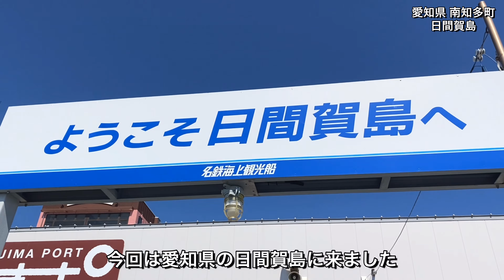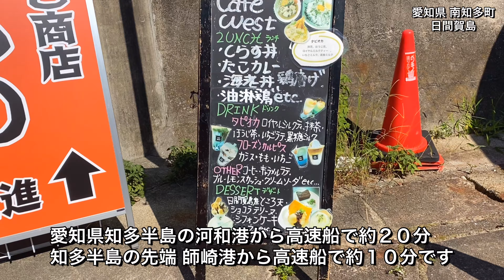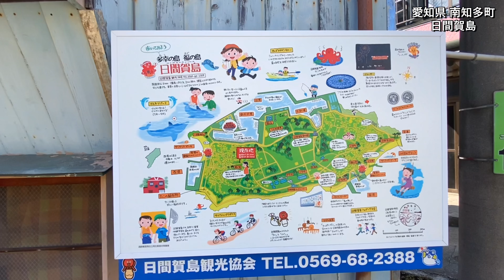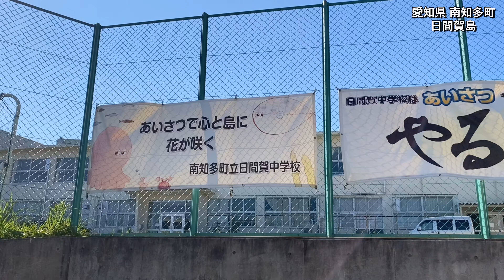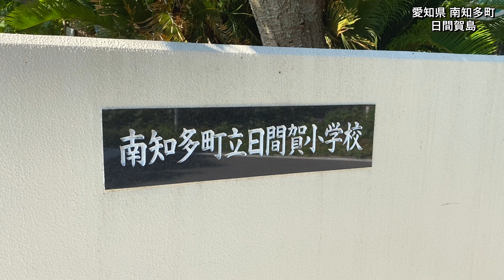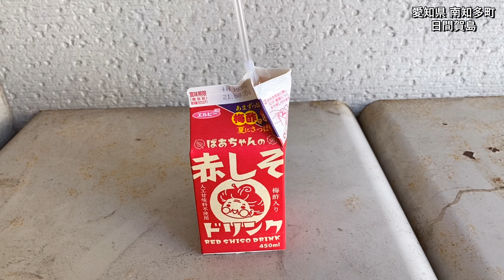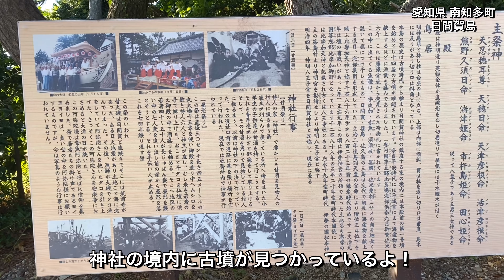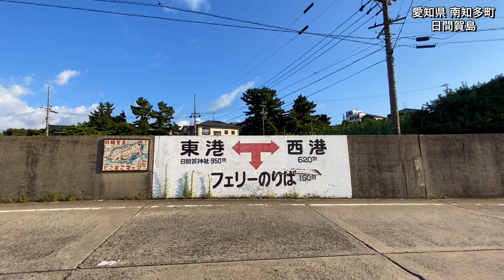【離島】愛知県南知多町日間賀島の雰囲気が伝わる島一周散歩三河湾展望動画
今回は愛知県南知多町日間賀島の動画です！
名古屋市から近く、知多半島の師崎港からフェリーで１０分、夏はタコで冬はフグが目玉の観光島に行ってきました♪

西港から始まり島内の内陸へ〜
日間賀島内の生活が垣間見える雰囲気の場所や
小学校や中学校、民宿や商店や食堂
東港や砂浜や海や神社を巡り、また西港へ戻りフェリーで帰る動画です。

動画の作者、鈴木スシタローは岐阜県出身であります！
岐阜県の郡上八幡には（ジージェイ エイトマン）
ＧＪ８マンと言うご当地ヒーローYouTubeアニメ
が更新されていて、原案を作成したのは
（ちびまる子ちゃん）の作者のさくらももこ先生です。

郡上八幡が舞台のヒーローアニメですが、郡上八幡を知らなくても楽しめます♪